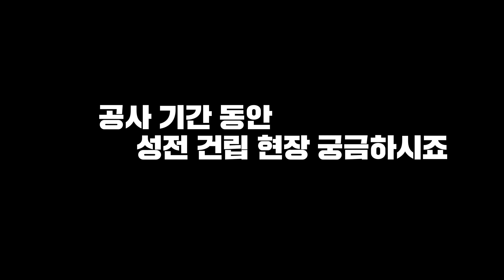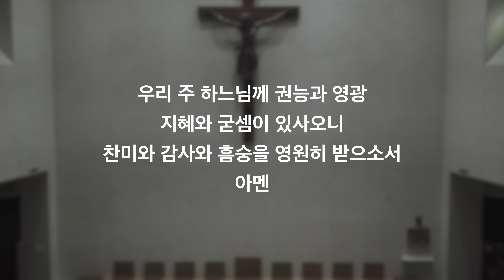갈전 마티아성당 건립되기 까지...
수많은 분들의 수고와 건립현장의 모습과
주임신부이신 최숭근 비오 신부님의 감사인사와 강복
담았습니다 ^^

영상제작 : 갈전마티아성당 플로리아노(정성훈)